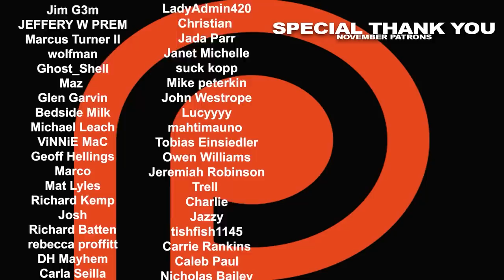The Last of Us Episode 2 'Infected' REACTION!!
Joel, Tess, and Ellie traverse through an abandoned and flooded Boston hotel on their way to drop Ellie off with a group of Fireflies. Here's Nikki & Steven's reaction to episode 2 of The Last of Us.

0:00 - INTRO
3:56 - REACTION
29:18 - RECAP